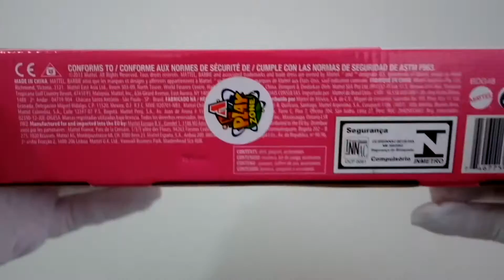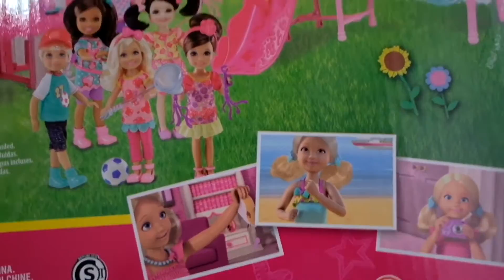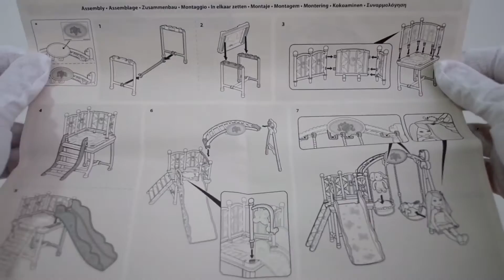UNBOXING JUGUETES EN PINKOLANDIA | PARQUE DE JUEGOS DE CHELSEA DE BARBIE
El día de hoy les tenemos otra agradable sorpresa. Se
trata de la sección de "Unboxing Juguetes en Pinkolandia". Frecuentemente estaremos abriendo juguetes y compartiendolo con ustedes. A quien no le gusta abrir un juguete? Romper el empaque, sacar todas sus piezas, ver como se arma. Creo que es súper emocionante.

Hoy estaremos abriendo una caja del Parque de Juegos de Chelsea de Barbie. Espero lo disfruten tanto como nosotros.

Regálanos un ME GUSTA y comparte nuestros videos con tus amigos. Queremos que Pinkolandia llegue a muchos niños.

Como siempre deja tu comentario si te gusto el video y si nos dices tu nombre y país te saludaremos en uno de nuestros próximos videos.

Besitooooos, los quiero!